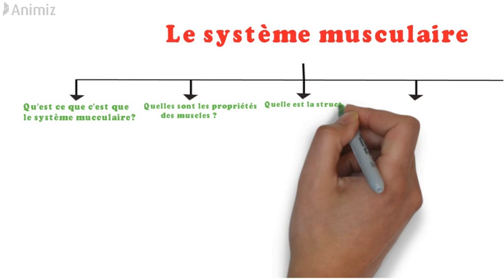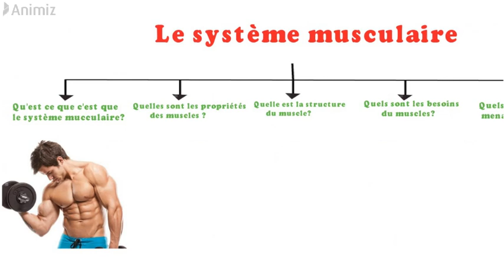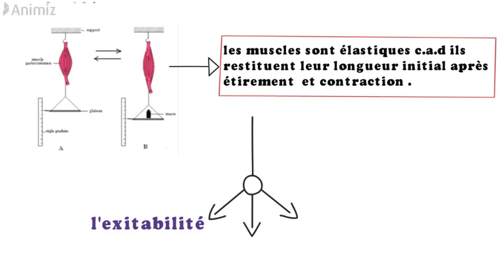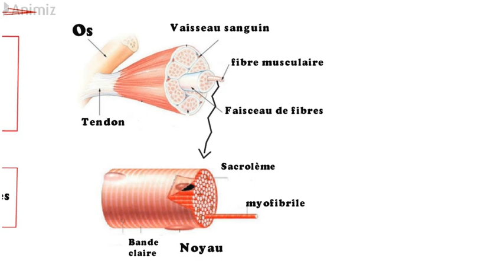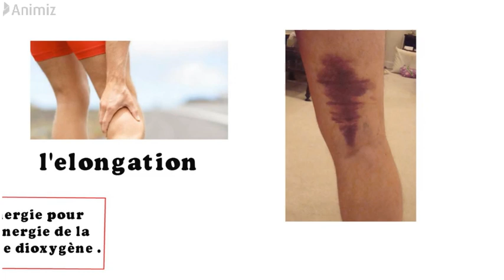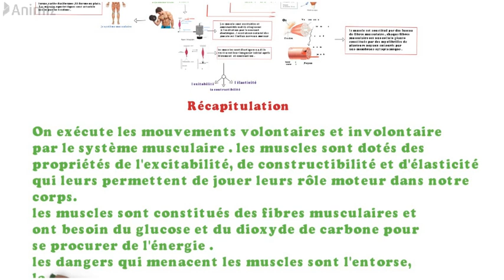le système musculaire